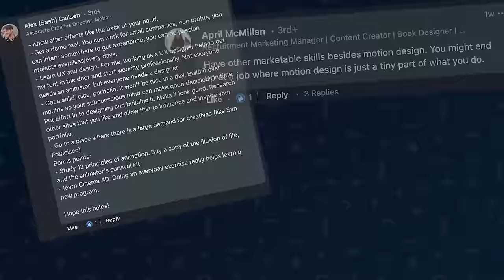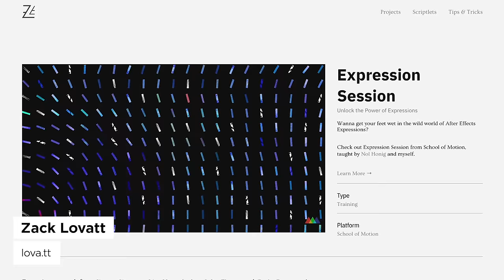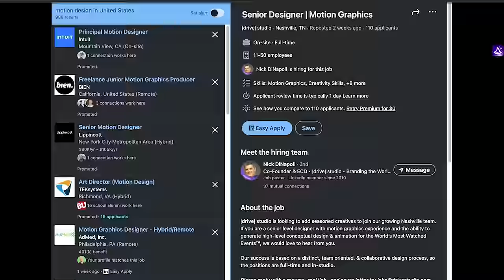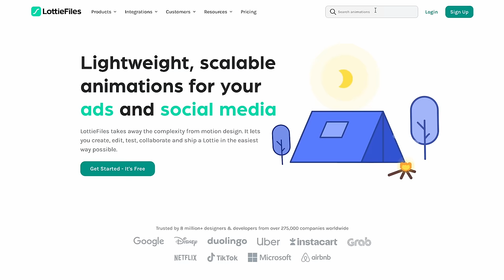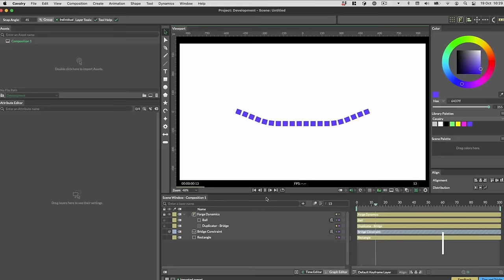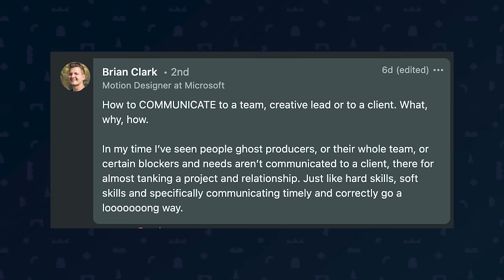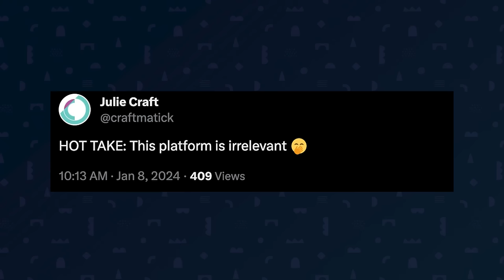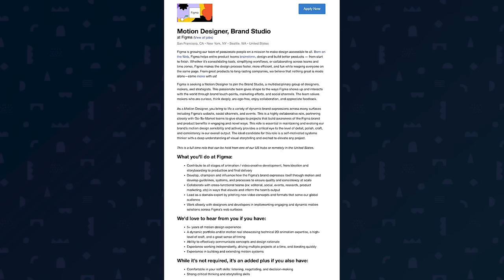How to Win in 2024 | Thoughts and Tips for Motion Designers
We slice through the noise and focus on the real factors that will drive motion design success this year. And heads-up: It's more than just the latest tools and trends. :)

00:00 Intro
00:33 It’s the Economy, Silly
03:34 Put Out More Output
05:23 The Full-Stack Designer
14:16 What About Newer Artists?
17:08 Be Efficient AF
32:08 Soft Skills
37:47 Build That Network
41:21 Social Media Mindset
45:24 Where Is the Puck Going?
51:07 What Did We Learn?

Show Notes
**People**